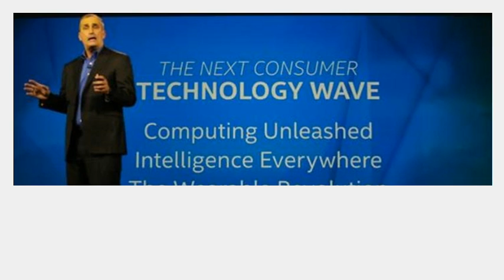Intel Unveils Tiny Curie System On a Chip For Next Gen Wearables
Intel’s CEO Brian Krzanich unveiled a slew of technological innovations on Day 2 of Consumer Electronic Show.